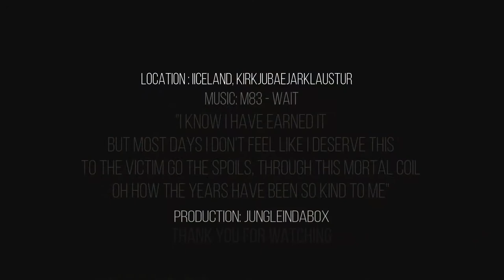Respect the Nature - Icelandic Breeze (1080p)